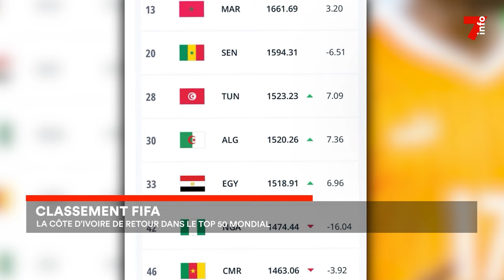Classement FIFA : la Côte d'Ivoire de retour dans le top 50 mondial